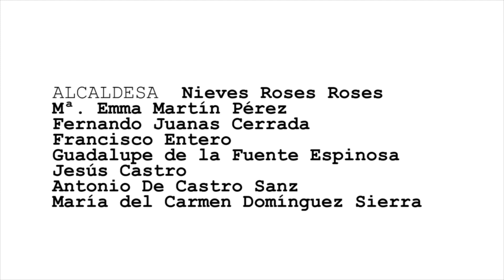XXV CARRERA POPULAR DE COLMENAREJO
Se conmemora el XXV Aniversario de la Carrera Popular de Colmenarejo (Carreras 7,2 KM + Carreras Infantiles), actividad en la que han sido partícipes más de un centenar de asistentes.
Agradecer desde el Ayuntamiento de Colmenarejo la colaboración de los distintos integrantes que han trabajado para que la jornada del día de ayer se haya desarrollado de manera adecuada y divertida.

Por más días, meses y años de deporte.

ADSierra | YOU EVENT